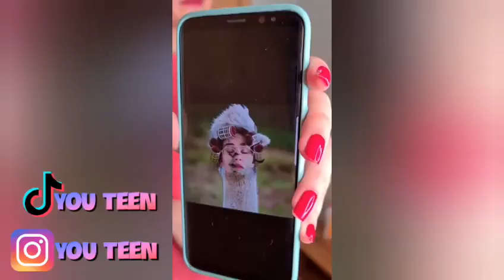Tik Tok de Letícia Pedro [you teen]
Hoje trago para vocês tik tok de Letícia Pedro, espero que vocês gostem do vídeo🙂
Créditos do tik tok: Letícia Pedro
Vídeo editado por: You Teen
Banner do canal feito por: Prof_rosapereira
Obrigada por ler está descrição do vídeo😙😖